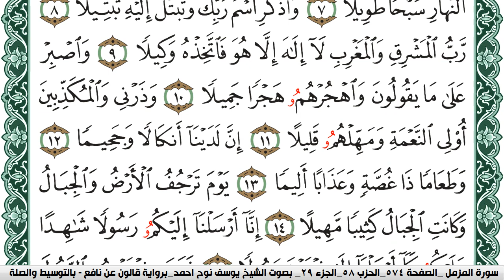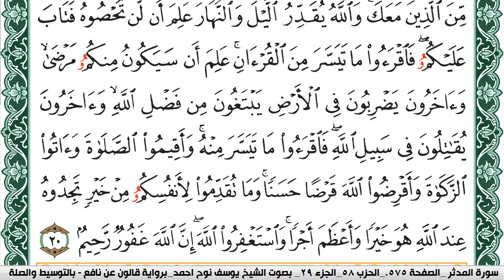سورة المزمل مكتوبة يوسف نوح احمد Surah Al Mozamil برواية قالون عن نافع بالتوسيط والصلة | كنوز الهدى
الكلام الذي في الأسفل لغرض نشر المقطع فقط :

كنوز الهدى

كنوز الهدى,
كنوز الهدي,
كنوز,
الهدى,
الهدي,
قران كريم
قرآن كريم
قرءان كريم
قران
قرآن
قرءان
القران الكريم
القرآن الكريم
القرءان الكريم
القران
القرآن
القرءان
قران كريم,
قران كريم,
KonoozAlhuda
konoozalhuda
konooz
Konooz Alhuda